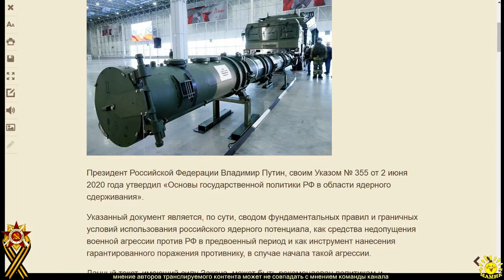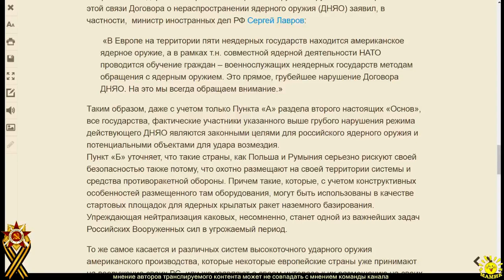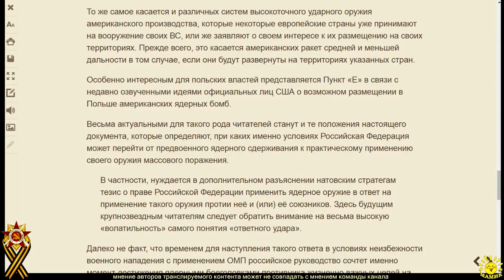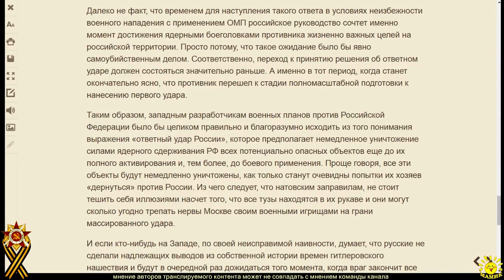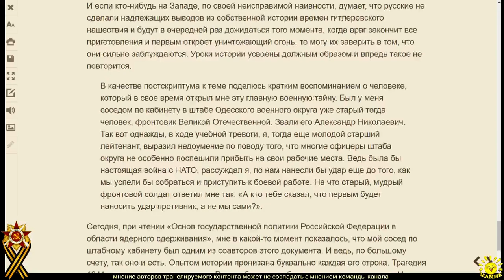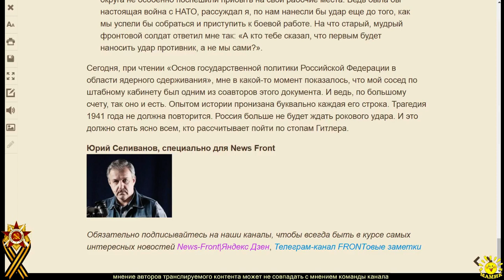Юрий Селиванов: Повторения сорок первого не будет!